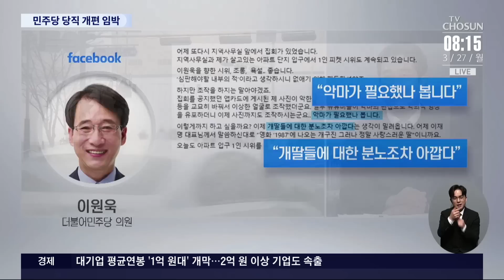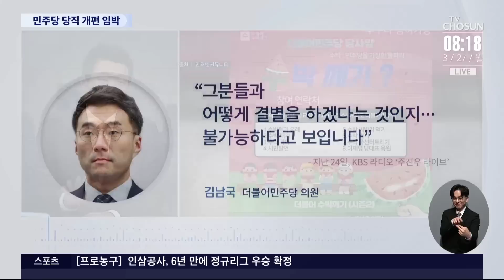'검수완박법 유효' 결정, 정치권 여파는? [이슈분석]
전해드린대로 헌법재판소의 검수완박 효력 유지 결정을 놓고 정치권에 후폭풍이 이어지고 있습니다. 오늘 국회 법사위 에서도 충돌이 예상되는데요. 두 분과 함께 정치권 소식 자세히 짚어보겠습니다. 윤희석 국민의힘 대변인 서용주 더불어민주당 상근부대변인 나오셨습니다.